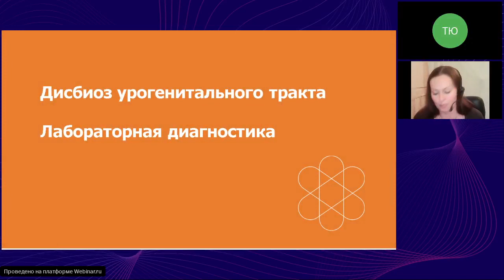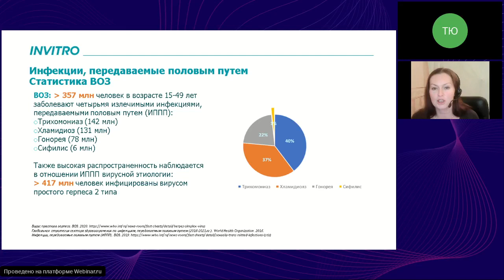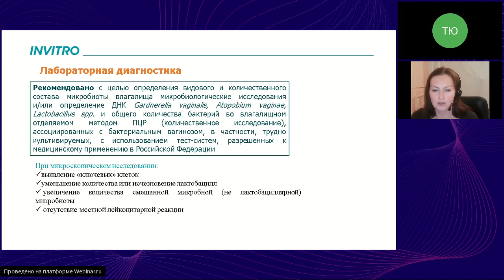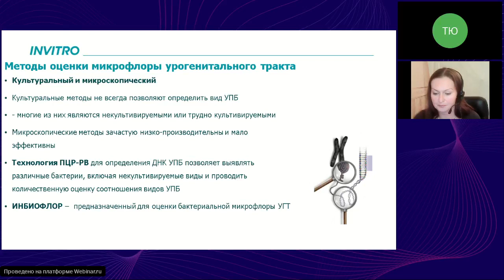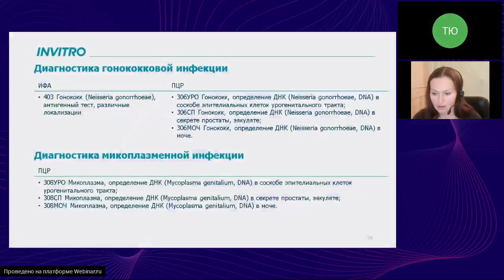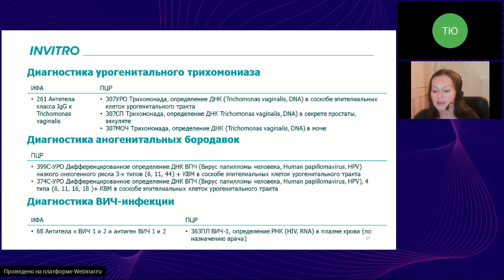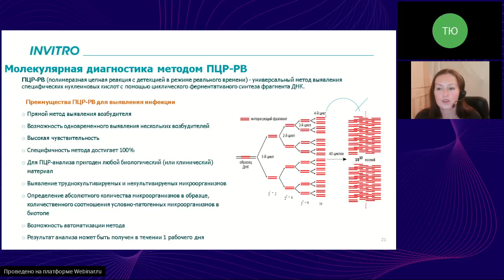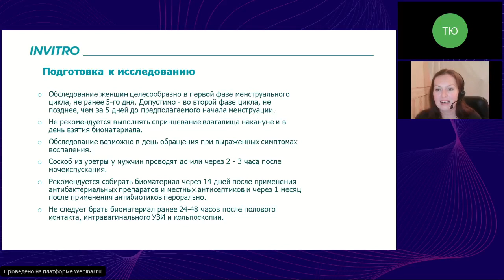Дисбиоз урогенитального тракта. Лабораторная диагностика